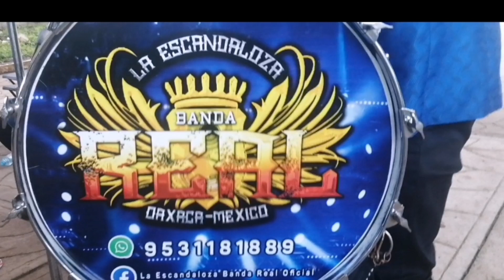SANTA MARÍA NATIVITAS COIX. OAXACA MÉXICO EN HONOR A LA VIRGEN DE LA NATIVIDAD 07 /09 /2022